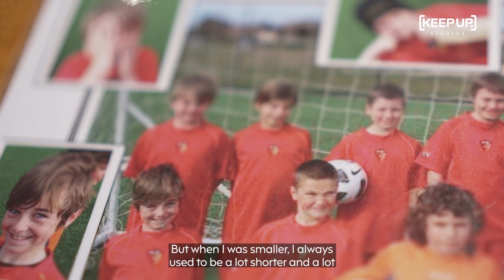How to become a Socceroo - The Story of Jordy Bos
This is the backyard goal that made our most recent Socceroo 💚💛

An inspiration for every young kid kicking a ball with their family this weekend!

We took MelbourneCity star Jordy Bos back to his first club, where the journey began at age 5 🙌